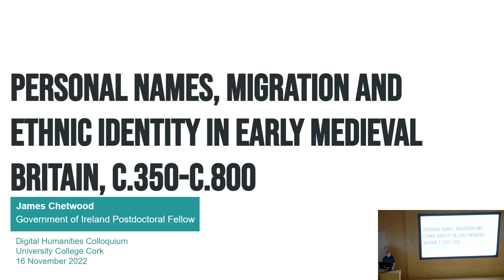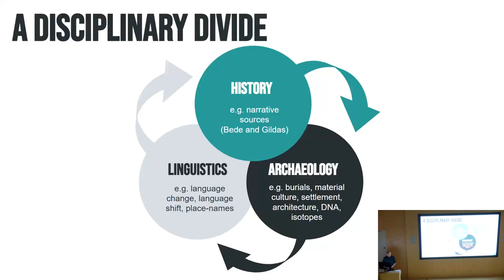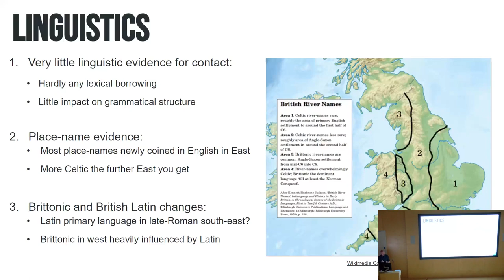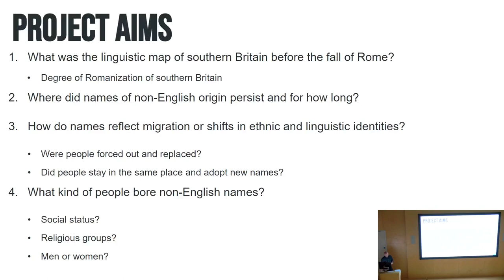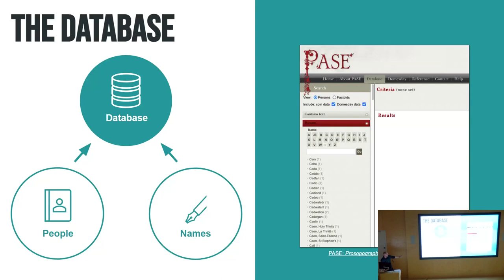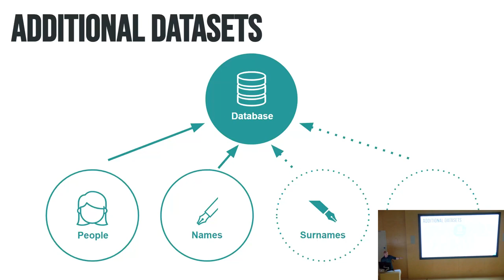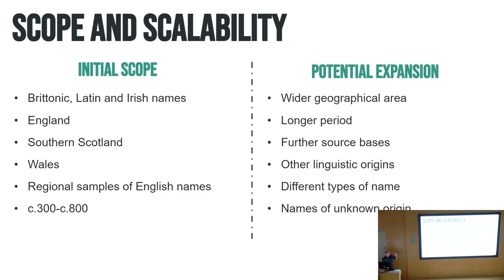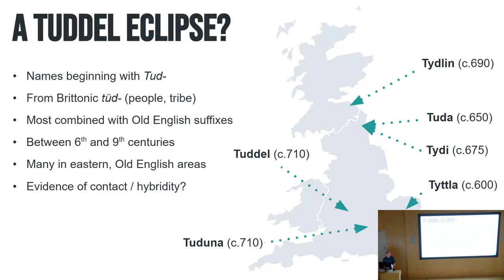Personal Names, Migration & Ethnic Identity in Early Medieval Britain, c.350-c.800 (James Chetwood)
Dr James Chetwood speaking at the Digital Arts & Humanities Research Colloquium, University College Cork, November 16th, 2022

Dr James Chetwood is a Government of Ireland Postdoctoral Research Fellow in the Department of Digital Humanities at University College Cork. His postdoctoral project explores the personal names of the people of southern Britain between c.350 and c.800 to add a new dimension to the ongoing debate around the adventus saxonum – the so-called ‘coming of the English’ to Britain – and the relationships between native Britons and newcomers from across the North Sea. This paper outlines the aims and methodology of the project – which combines historical, linguistics and digital humanities methods – and shares some of his early results.